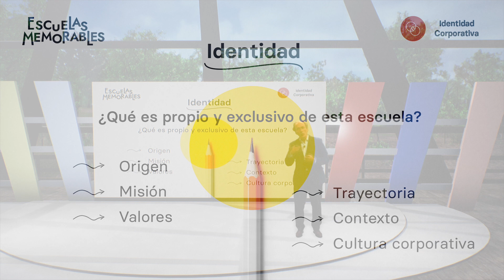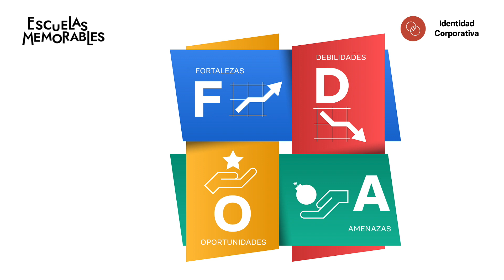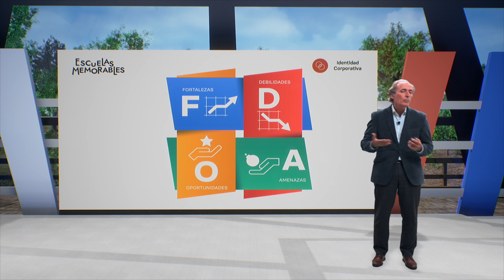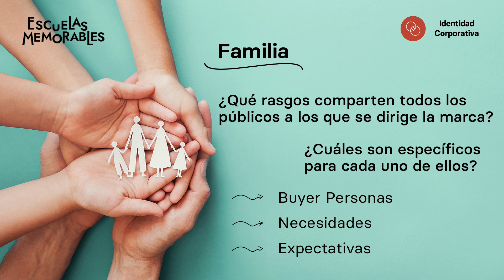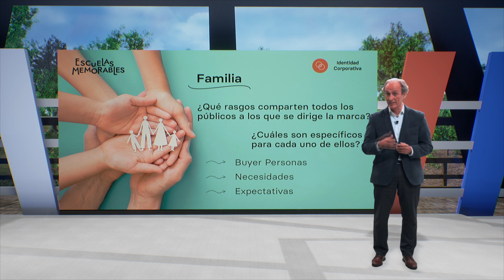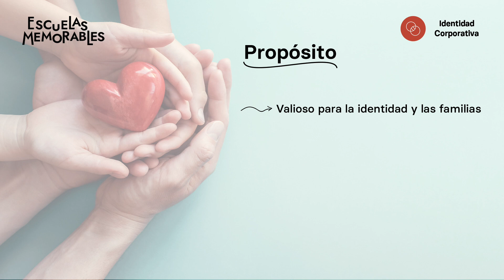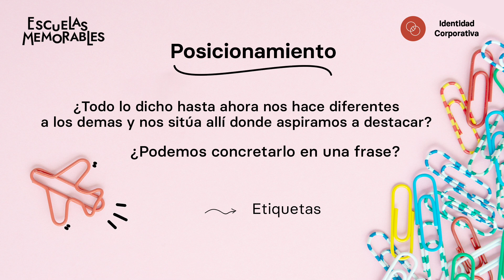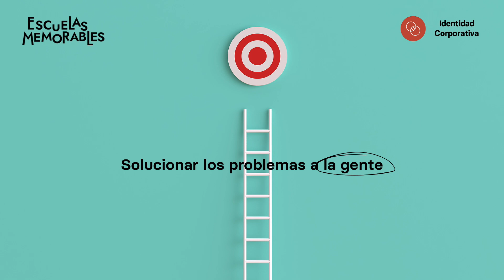Escuelas Memorables. Miquel Rossy | Tu escuela una gran marca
Posiciona tu escuela con respecto de la competencia, fortaleciendo la marca de tu centro a partir de un ejercicio simple de reflexión sobre tu propia identidad y tu público objetivo.